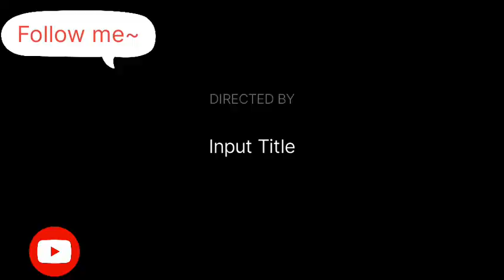Assam & West Bengal tamarhat twon studio 🎙️